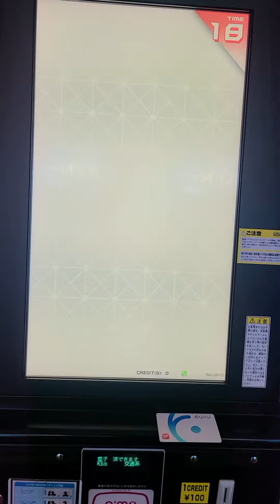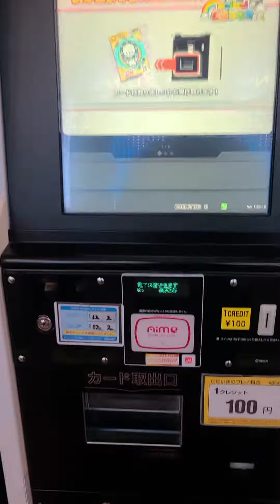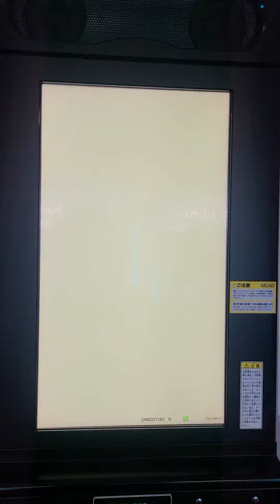maimai card maker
골드패스 : 마스터 기본해금 + 캐릭터레벨업 1.5배
프리덤패스 : 마스터 기본해금 + 프프 2분추가 (10분 → 12분)

Gold Pass: Master Basic Release + Character Level Up 1.5x
Freedom Pass: Master Basic Release + 2 minutes added (10 minutes → 12 minutes)